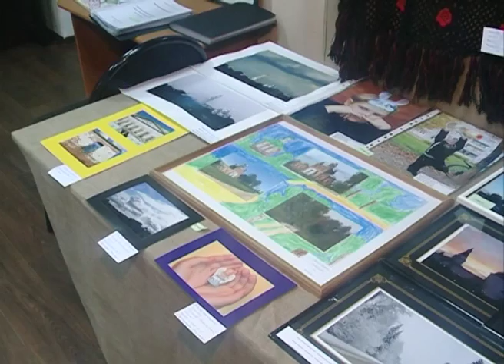Подведены итоги 1-го этапа конкурса «Дорога к Храму»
Зачем нужна дорога, которая не ведёт к Храму? Так спрашивали  в одном известном советском фильме. Неизвестно, какой жизненный путь выберут дети, участвующие в конкурсе «Дорога к Храму», но ясно одно, что это будет путь добра, милосердия и  творчества. В субботу в ГДДК «Родник» подвели итоги 1-го этапа конкурса в художественной, декоративно-прикладной и фотографической номинациях.